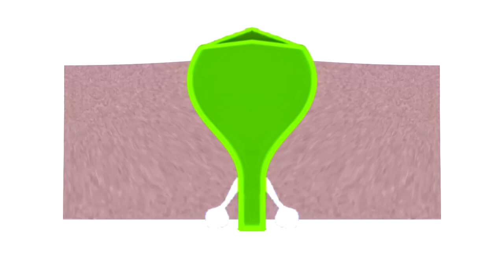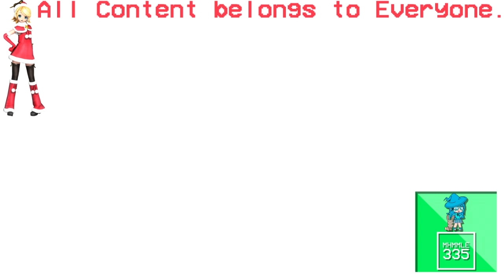(REQUESTED) Blind BFDI Hates Klasky Csupo (FIXED)